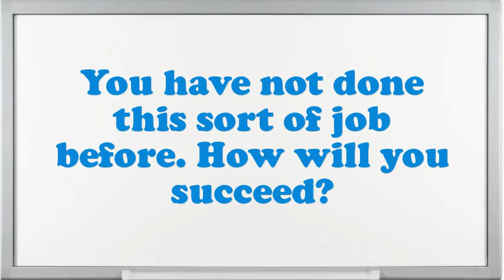Loan Officer Interview Questions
Interview Questions for Loan Officer.What are the potentials of an elegant Loan Officer?Why do you think you are eligible for the position of Loan Officer?How do you decide what gets top priority when scheduling your time?Tell me about how you worked effectively under pressure.What was the most complex assignment you have had?